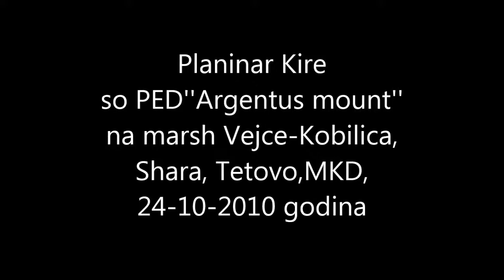Video zapis za planinar Kire na marsh za Kobilica,Shara,Te,MKD,24-10-2014